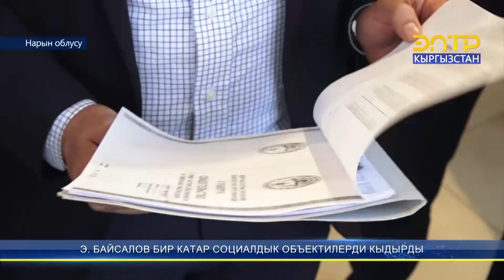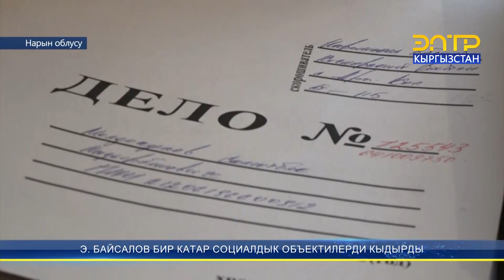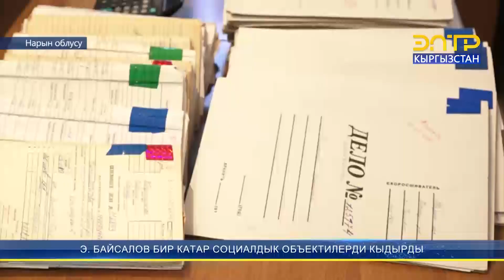Э. БАЙСАЛОВ БИР КАТАР СОЦИАЛДЫК ОБЪЕКТИЛЕРДИ КЫДЫРДЫ